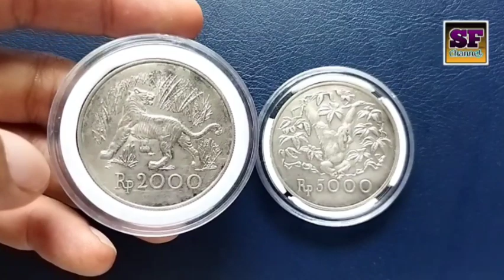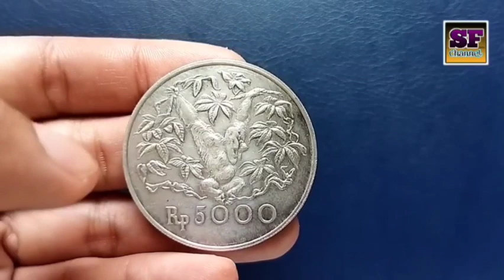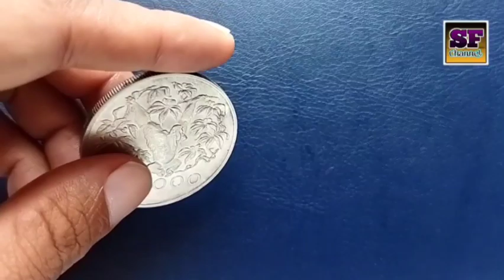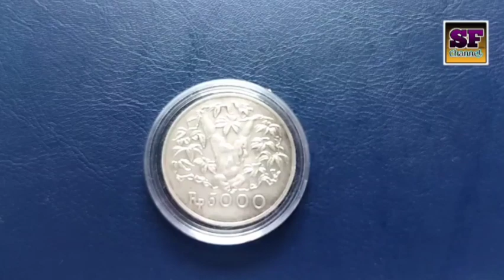Review Koin 5000 Rupiah Orang Utan Tahun 1974 || Koin Seri WWF Part. 2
Video yang berjudul tentang Review Koin 5000 Rupiah Orang Utan Tahun 1974 || Koin Seri WWF Part. 2 akan menjelaskan informasi tentang ciri - ciri koin seri WWF yang kedua yaitu koin 5000 rupiah atau koin 5000 tahun 1974

Untuk penjelasan tentang Review Koin 2000 Rupiah Macan Tahun 1974 || Koin Seri WWF Part. 1 bisa teman teman lihat disini

Koin seri WWF merupakan salah satu koin peringatan , dimana uang kuno atau koin kuno yang biasa disebut koin peringatan ini dicetak untuk memperingati suatu peristiwa dengan desain berbeda dan sangat diminati oleh kolektor uang kuno
Untuk koin seri WWF tahun 1974 terdiri dari 3 keping yaitu 2 keping koin perak dan 1 keping koin emas
Koin seri WWF tahun 1974 yang berbahan perak terdiri dari 2 nominal yaitu koin 2000 tahun 1974 dan koin 5000 tahun 1974

Koin 5000 tahun 1974 mempunyai gambar depan yang sama dengan koin 2000 tahun 1974 yaitu bergambar Lambang Burung Garuda Pancasila dengan tulisan di atas nya Bank Indonesia dan tahun emisi 1974 , sedangkan pada bagian belakang koin 5000 tahun 1974 ini terdapat nominal 5000 rupiah dan bergambar Orang Utan , koin ini di kalangan kolektor lebih sering juga dikenal dengan nama koin 5000 otan tahun 1974

Selain itu , koin 5000 tahun 1974 atau koin 5000 Orang Utan tahun 1974 ini mempunyai karakteristik atau ciri - ciri sebagai berikut :
Bahan : Perak (kadar 50%)
Sisi Samping : Bergerigi

Demikianlah informasi tentang koin 5000 rupiah lebih spesifiknya koin 5000 tahun 1974 atau koin 5000 orang utan tahun 1974 yang biasa dikenal dengan nama koin 5000 otan tahun 1974 , mudah mudahan bermanfaat dan menjadi referensi untuk teman teman semua dan mohon maaf kalau terdapat informasi yang salah